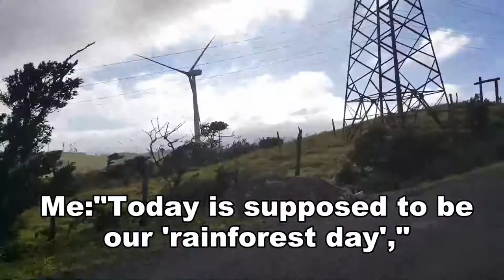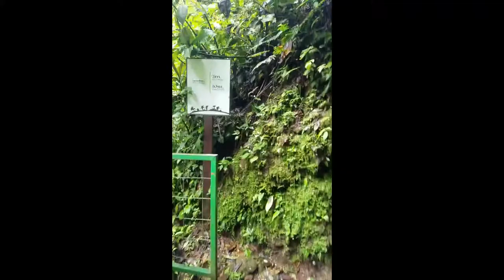Costa Rica Vlog Day 6 - Monkeys and Toucans and Sloths Oh My!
Today we go on a hike through the rainforest. We find animals, walk on a hanging bridge, and more!